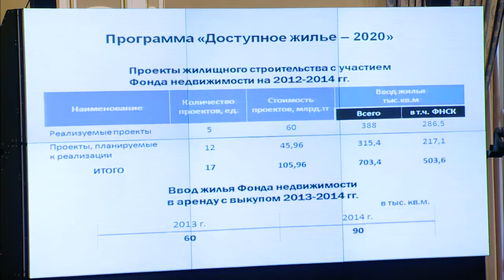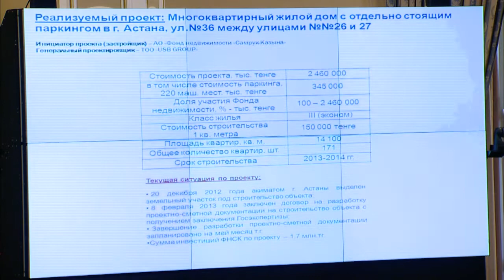Выступление Б.Палымбетова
О реализации программы «Доступное жилье-2020» по линии Фонда «Самрук-Казына» доложил глава АО «Фонд недвижимости «Самрук-Казына» Б.Палымбетов.